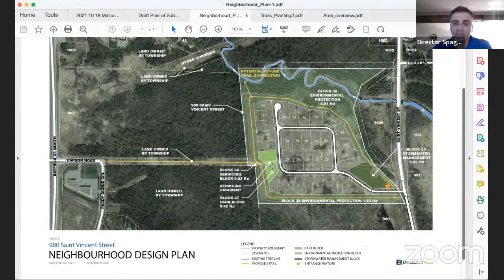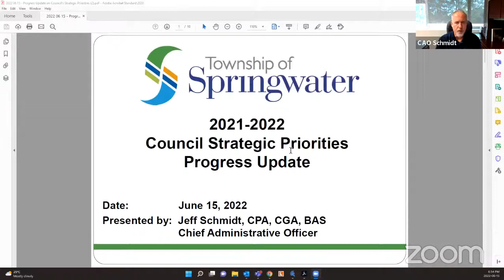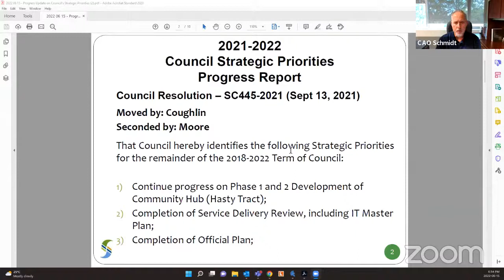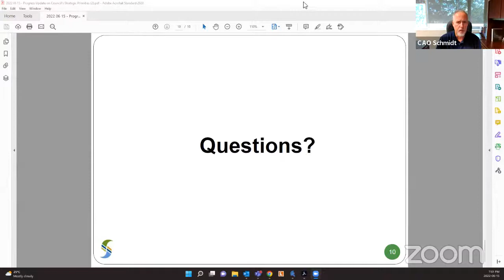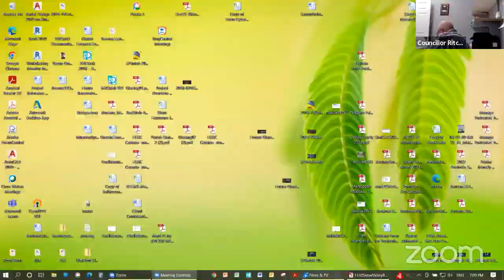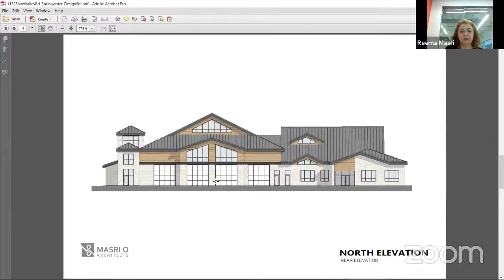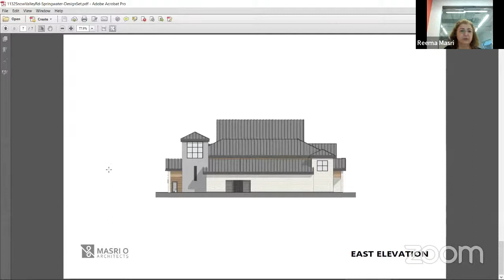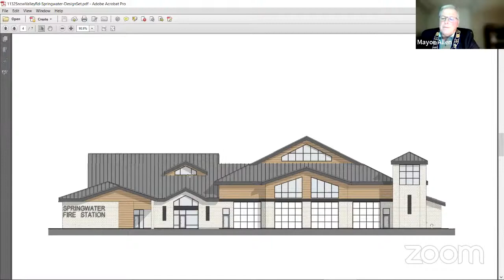Regular Council Meeting - June 15, 2022